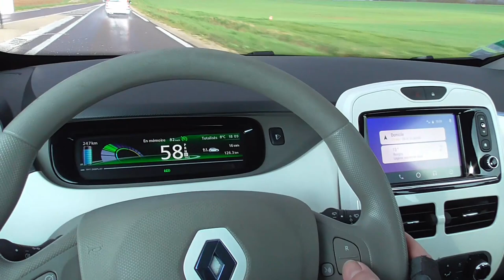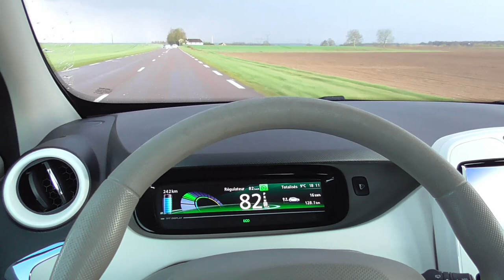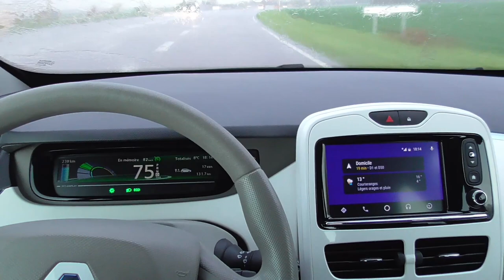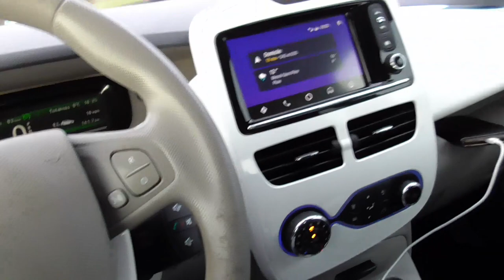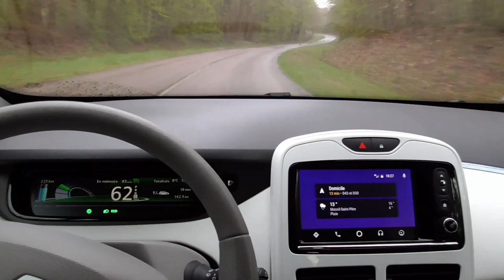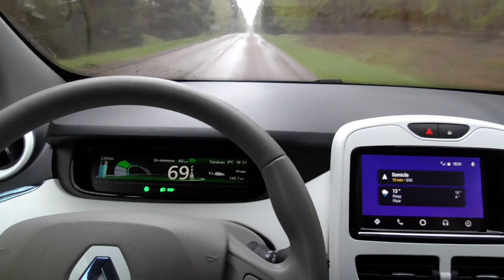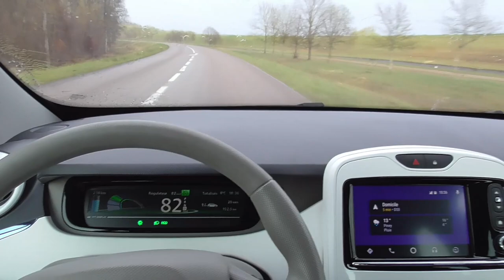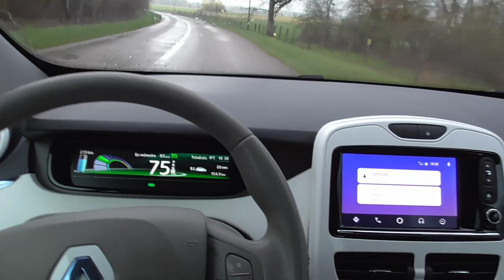104/ Des astuces tout en roulant, visite guidée.. sous l'orage. 2/2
Il y en a des astuces, des conseils pour les révisions par exemple..
sous l'orage ça change, surtout un début avril.

Un lien d'une nouvelle chaine sur la Zoé, chaine créée par un abonné.